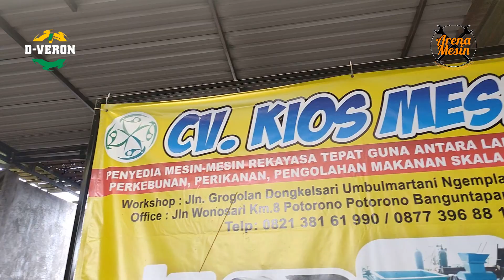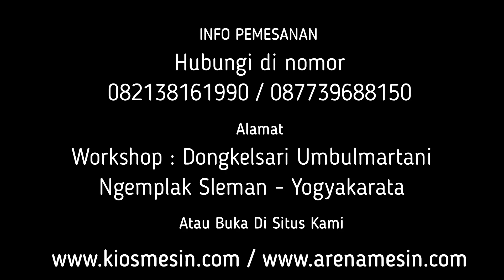MESIN PEMOTONG TIPIS UNTUK PARE DAN SINGKONG JADI KERIPIK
Kami CV. KIOS MESIN menyediakan Mesin Potong Keripik Untuk penawaran khusus silakan telepon atau WA ke 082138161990 (Simpati) 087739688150 (XL) ATAU BUKA DI atau dapat juga datang langsung ke tempat kami (Gudang) Workshop : Jalan Grogolan, Dongkelsari, Umbulmartani, Ngemplak, Sleman, Yogyakarta